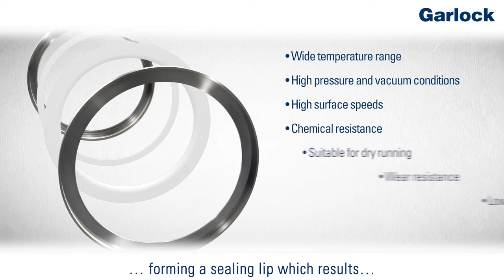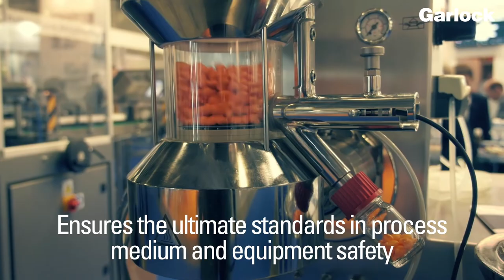PS-SEAL® - PTFE based high performance seal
The PS-SEAL® product line stands for reliable sealing of rotating shafts at high circumferential speed, high pressure and extreme temperatures. Abrasive media is sealed as good as aggressive media. Usual radial shaft seals are only partially or even not usable at all under these conditions, as their seal lips are made of elastomeric materials.

PS-SEAL®s are usable in many different applications and can also be an alternative to mechanical seals and braided packings.

The product line PS-SEAL® offers cost-effective and practical solutions to a wide range of applications. The portfolio of Garlock shaft seals offers standardized as well as special customized seals.

The high performance seals PS-SEAL® work with a sealing lip made of GYLON® or other modified PTFEs. Garlock produces GYLON® in a process that has been specially developed.

» Useable under high pressure and in extreme vacuum
» Very suitable for high circumferential speed
» Temperature resistant from -90 °C up to +260 °C
» Excellent chemical resistance
» Useable in food and pharma applications (FDA)
» EN 1935/2004 certificate
» SIP/CIP compatible
» Good dry running capability
» Wear resistant and low friction

Garlock GmbH
Falkenweg 1
41468 Neuss
GERMANY